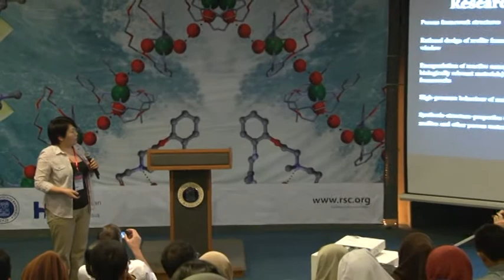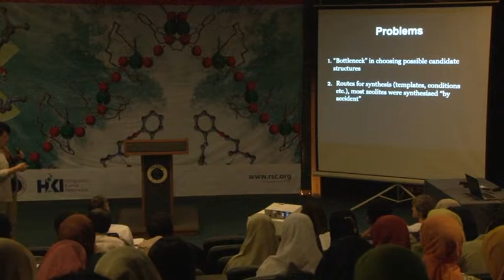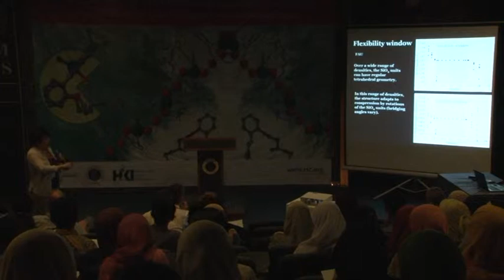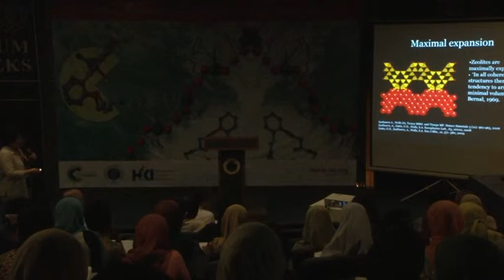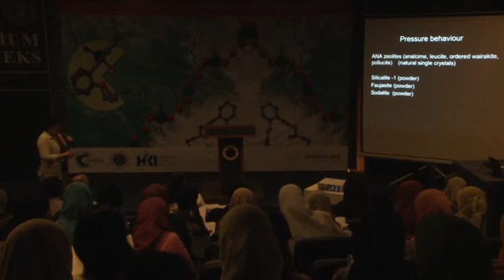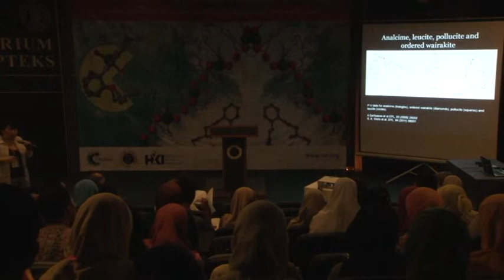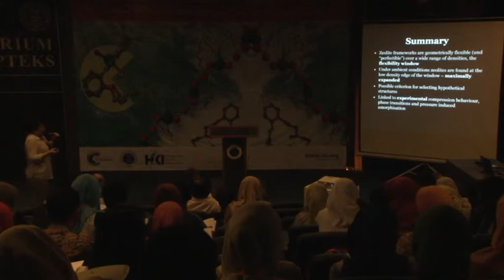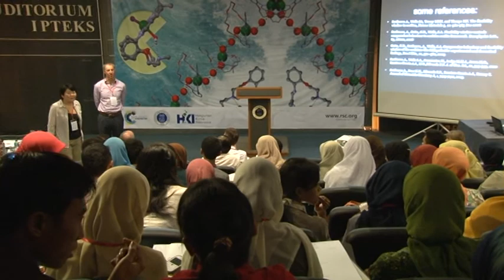Joint Indonesia-UK Symposium on Inorganic Chemistry (Asel Sartbaeva)